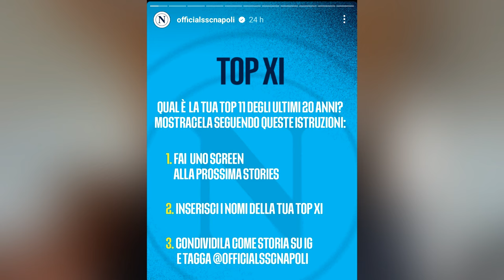La mia TOP 11 del Napoli nell'era ADL (è stato difficile)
Concludiamo la saga del 20° anniversario del Napoli di ADL con una bella Top 11 dei MIGLIORI giocatori che hanno vestito la maglia azzurra in questo ventennio. Devo dire che è stato abbastanza difficile, visto che di giocatori forti in questi 20 anni, ce ne sono stati.

CAPITOLI VIDEO🔻
00:00 Introduzione
0:57 Top 11
14:01 Menzioni d'onore
23:55 Chiusura e saluti